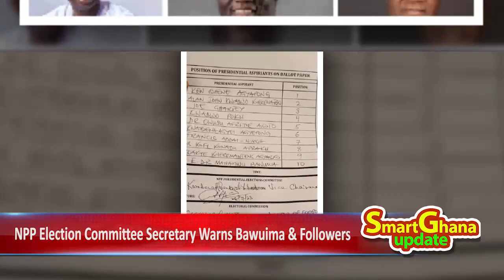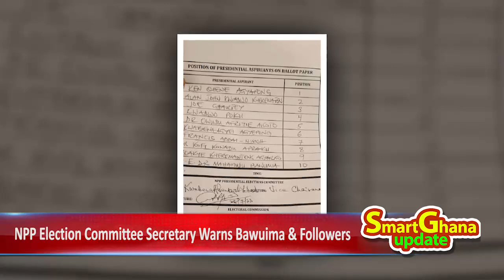NPP election committee warns an aspirant & this is why? Speak to your followers before it's late -sz